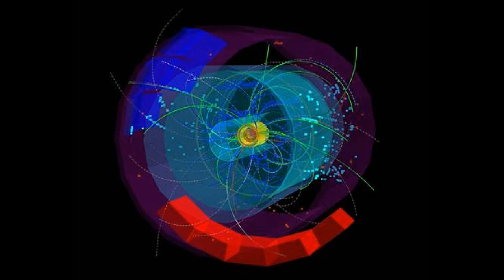Neutrinos Faster-Than-Light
Now, two months after scientists reported that they had clocked particles known as neutrinos going faster than the speed of light, to the astonishment and vocal disbelief of most of the world's physicists, the same group of scientists, known as Opera, said that it has conducted a second experiment that has confirmed its first results. In other words, it appears to be that there is something that goes faster than the speed of light.